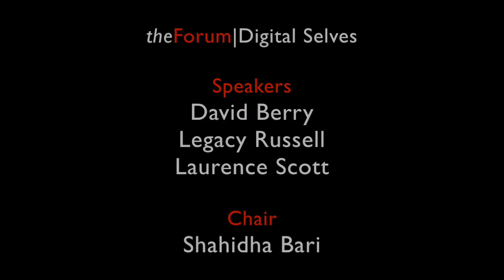Digital Selves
David Berry/ Legacy Russell/ Laurence Scott

How does our ubiquitous digital culture affect our sense of self? Is the self distorted, or do we now possess an invigorating digital selfdom? Should we revise our philosophical conceptions of the self in the light of social media? Our panel of writers, artists, and political theorists explore what happens to memory, emotion, and thought in the age of Google.

SPEAKERS

David Berry, Professor of Digital Humanities and Co-director of the Sussex Digital Humanities Lab, University of Sussex

Legacy Russell, writer, artist, and founding theorist of Glitch Feminism

Laurence Scott, Senior Lecturer English and Creative Writing, Arcadia University; author of Four-Dimensional Human

CHAIR

Shahidha Bari, Fellow, The Forum; Senior Lecturer in Romanticism in the Department of English, Queen Mary, University of London

Recorded 17 October 2017 at the LSE